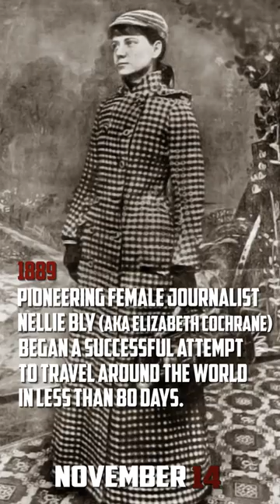Flashback In History: November 14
On November 14, 332 BC, Alexander the Great was crowned pharaoh of Egypt.

In 1680, German astronomer Gottfried Kirch discovered the Great Comet of 1680, the first comet to be observed through a telescope.

In 1770, James Bruce discovered what he believed to be the source of the Nile.

In 1851, "Moby-Dick," a novel by Herman Melville, was published in the USA.

In 1889, pioneering female journalist Nellie Bly (aka Elizabeth Cochrane) began a successful attempt to travel around the world in less than 80 days. She completed the trip in 72 days.